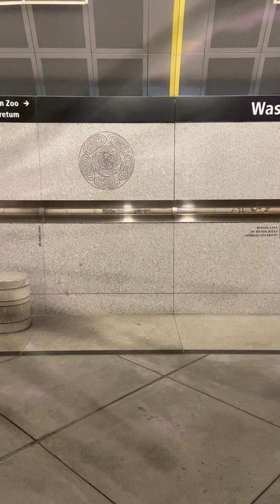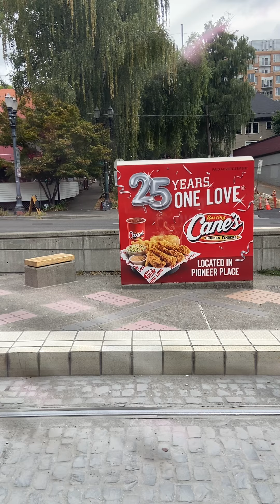MAX Light Rail (Sunset TC-Goose Hollow/Jefferson) via Robertson Tunnel (Eastbound)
I will upload the other direction shortly